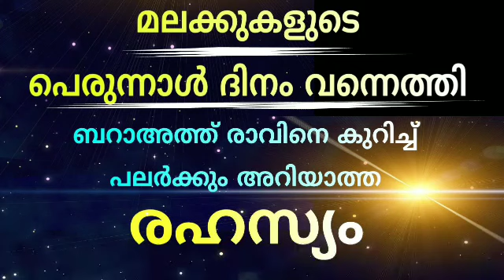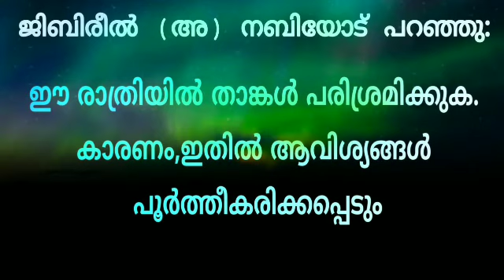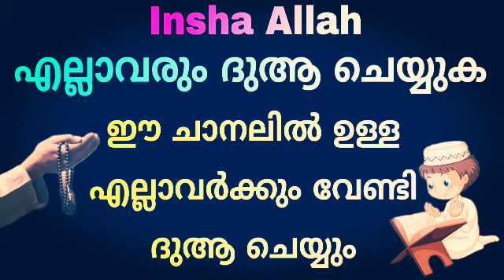ബറാഅത്ത് രാവ് അറിയേണ്ട ചില രഹസ്യങ്ങൾ | Baraath Ravu in malayalam | ശഅബാൻ 15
In this video you going to watch about the valuable information about the night in barath
Benefits of barath Day in islam.
ബറാഅത്ത് രാവ്
ചില ഗുണങ്ങൾ.

Voice by
Ashik Mahmoodi.